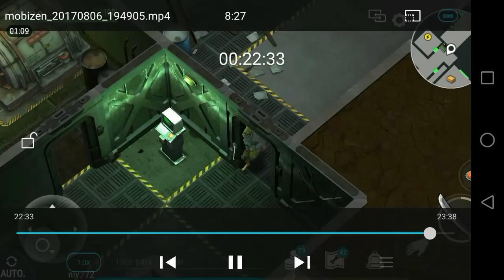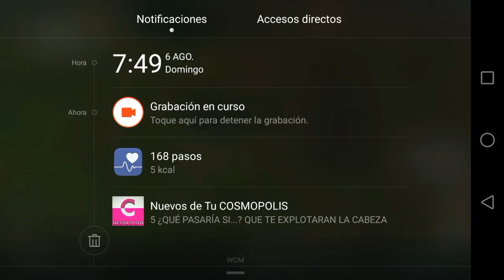BUNKER alfa ¿NUEVAS PIEZAS? ¿Segunda MINIGUN? Last Day on Earth Survival